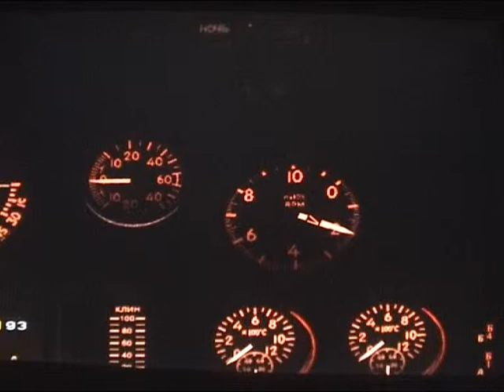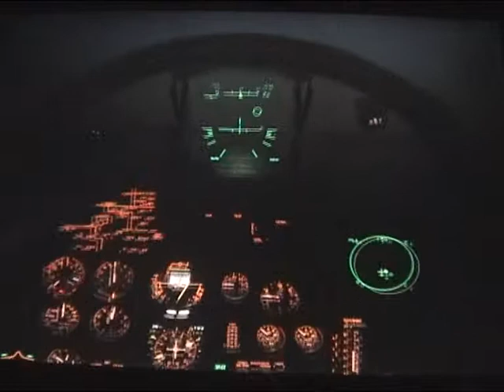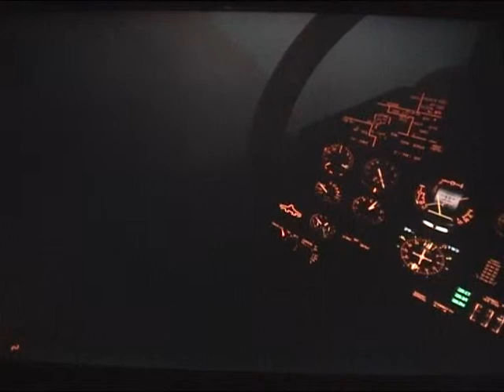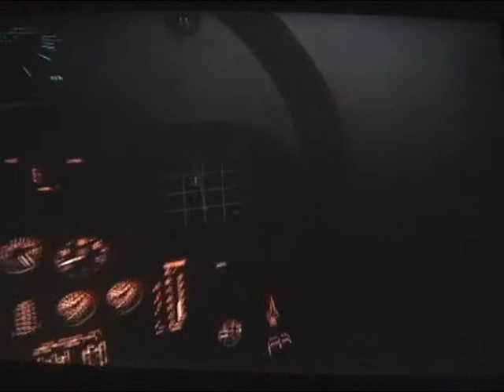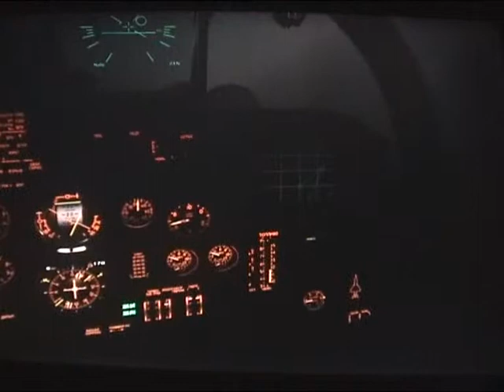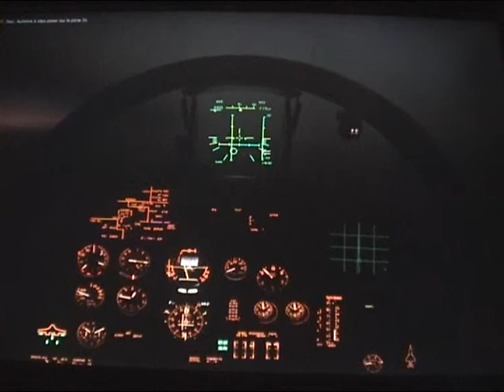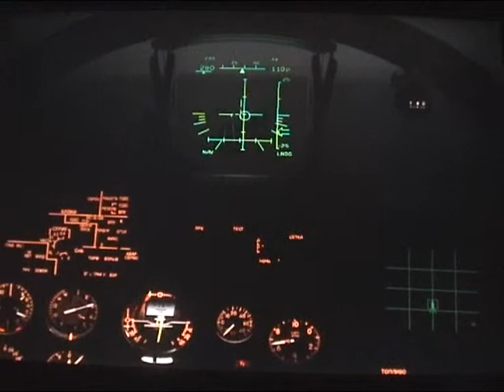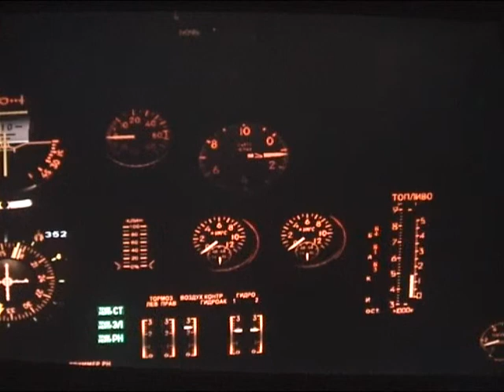Simulacija LockOn SU 33 nocu Gogibre Ranovac.wmv